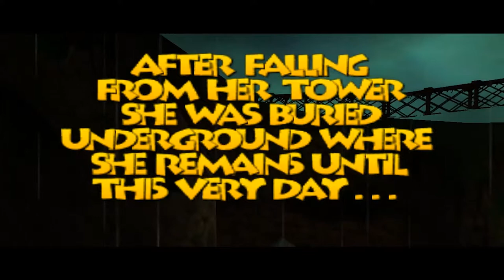Logan's Banjo-Tooie Commentary Pt. 1 | Drilling a Dark Tone into Banjo's Life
Note: I had this video unlisted as early back as Feb 10, 2019. As such, we deeply apologize for how dated a lot of the commentary will be.

We hope you enjoy the show regardless. |D;;